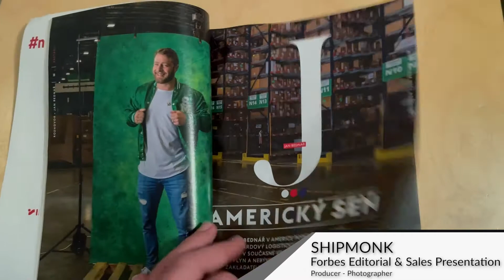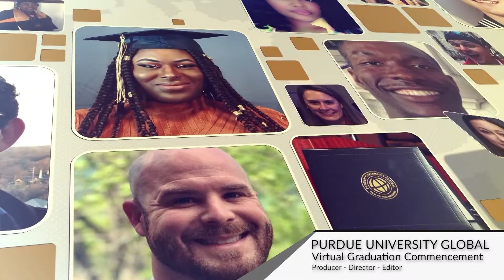2020portrait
A video portrait of few projects from the year.